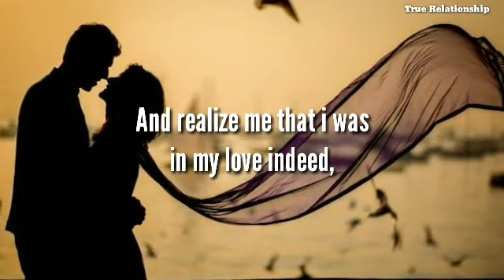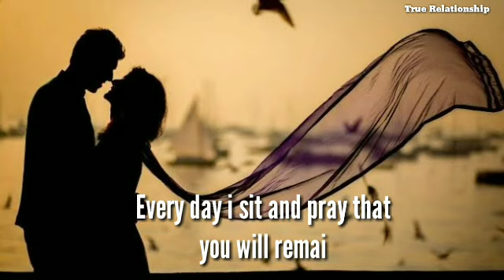💕Beautiful Love Poem in English|♥️ Gf and bf Love Shayari| 💞For WhatsApp status❤️